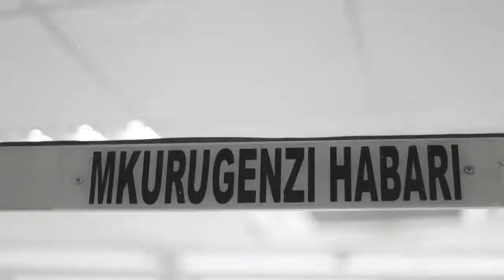Kauli kuutoka kwa Msemaji na Serikali kuhusu kujikinga na UVIKO 19